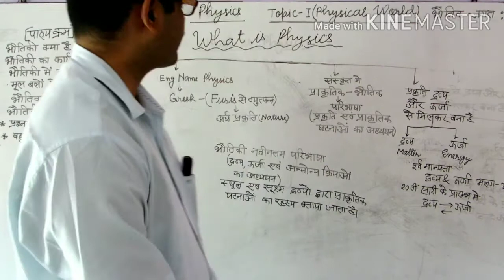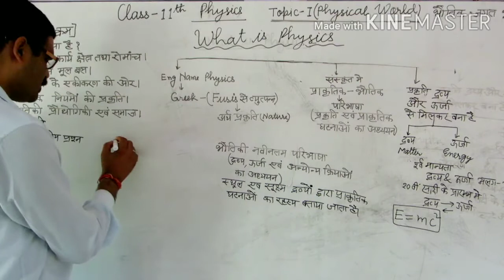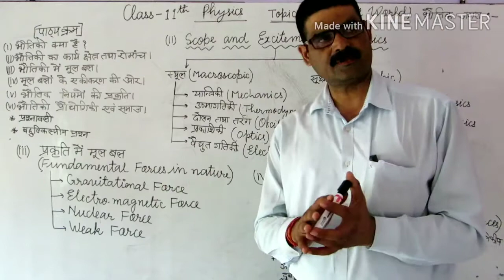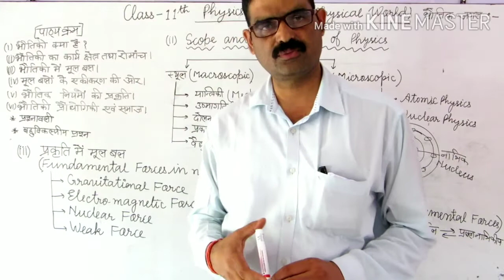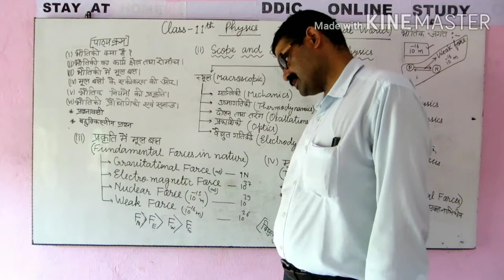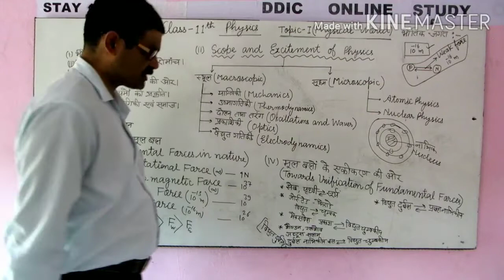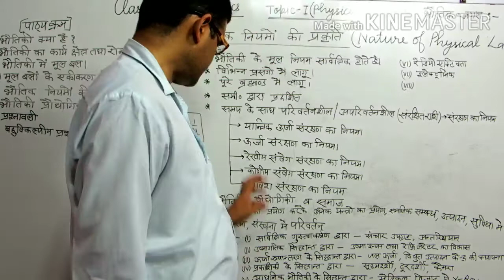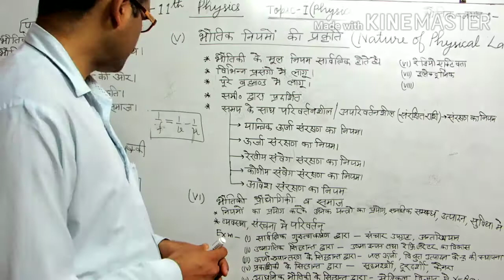PHYSICAL WORLD FIRST TOPIC FOR CLASS 11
FOR NDA NEET JEE MAIN/ADVANCE AND ALL OTHER MEDICAL AND ENGINEERING ENTRANCE EXAMINATIONS IN INDIA